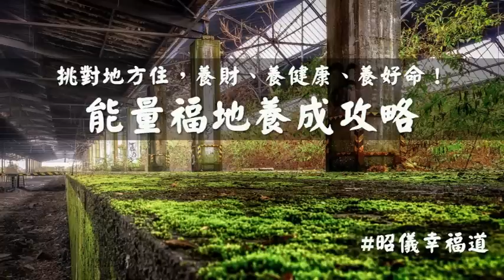昭儀幸福道 挑對地方住，養財、養健康、養好命！能量福地養成攻略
【挑對地方住，養財、養健康、養好命！能量福地養成攻略】

古時候，天象變化就表示有大事要發生！
那現代，如果地震發生又代表什麼呢？

土地能量深深影響著該地區所居住的人，並對於我們的健康、情緒、事業發展、家族興旺有緊密的關聯。

找對地方，事情就先成功一半！

這集節目中，就邀請昭儀老師來告訴我們，要如何感應土地能量，找到適合自己的福地吧！

本集主題：
1.住在哪也和我們的靈性意識有關？
2.什麼是福地？福地的條件有哪些？
3.什麼樣的人才能找到福地？
4.如果已經買房或無法搬家，要怎麼改變居家的能量磁場？
5.讓家更加分的小秘訣有哪些？